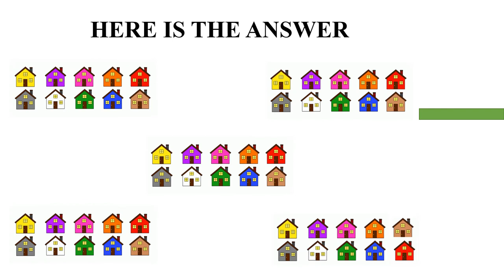Fun Activity 20 | kids puzzle | find the odd one out | test your IQ | spot the difference